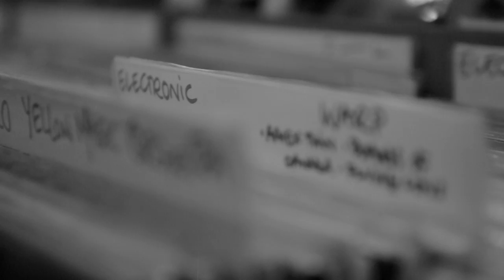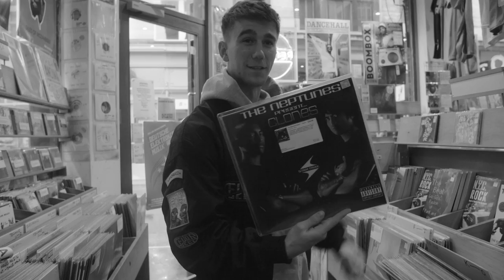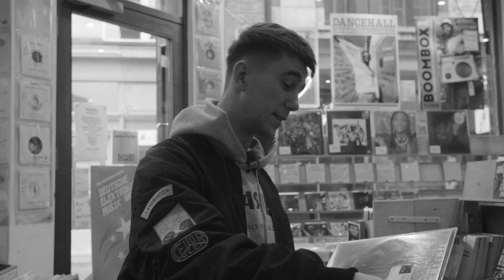SG Lewis: MTV Records | MTV Music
SG Lewis lights up as we talk The Neptunes, his debut album and more as we go crate digging with the producer for Record Store Day…